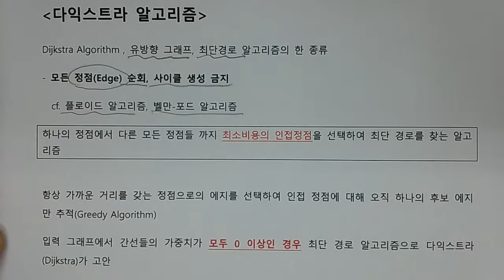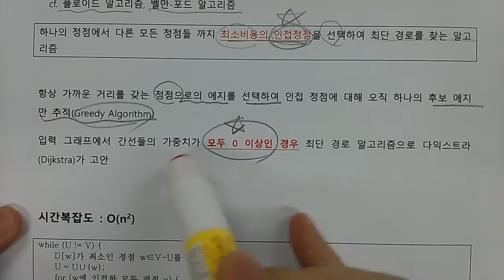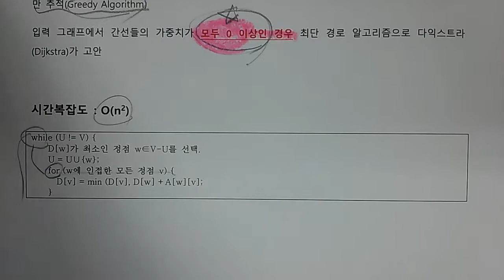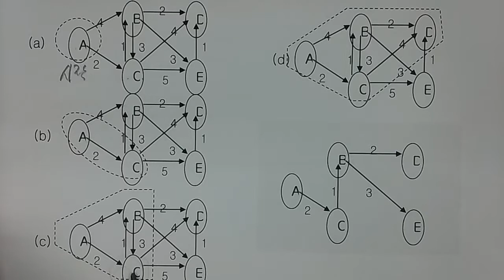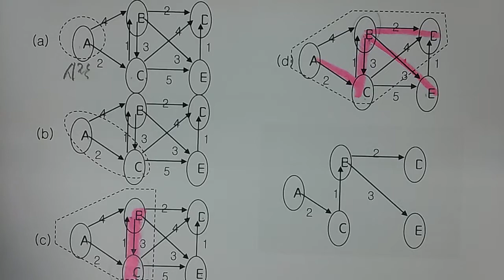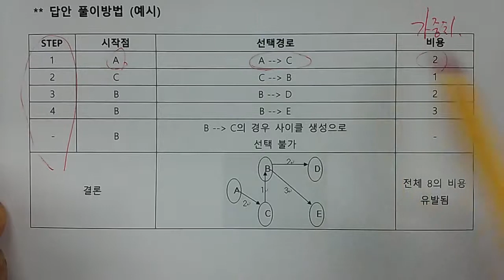기술사 - 알고리즘 - 다익스트라 알고리즘